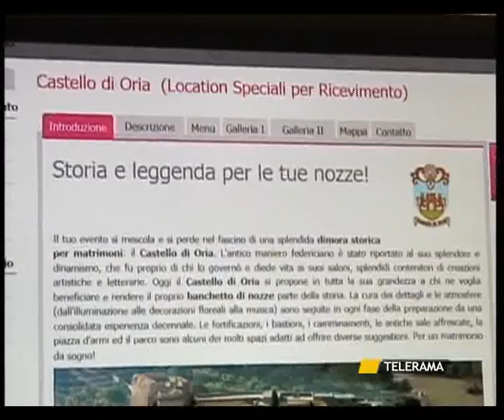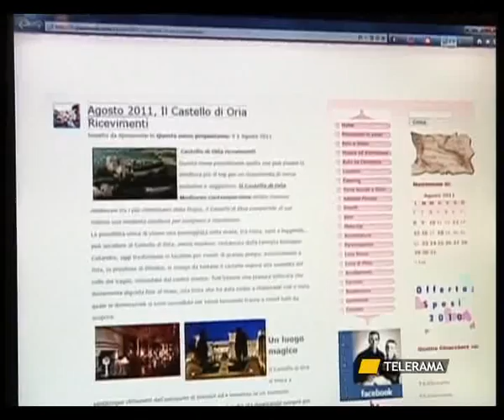TR NEWS 28.08.11 - SVZ CASTELLO DI ORIA.flv